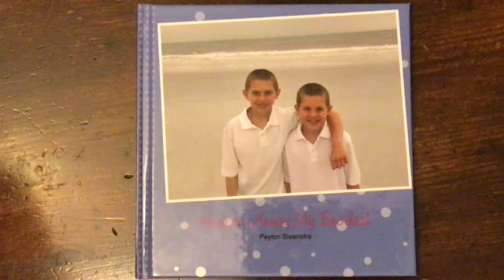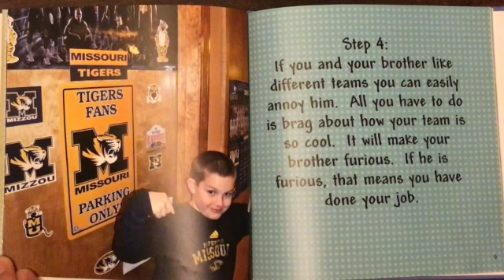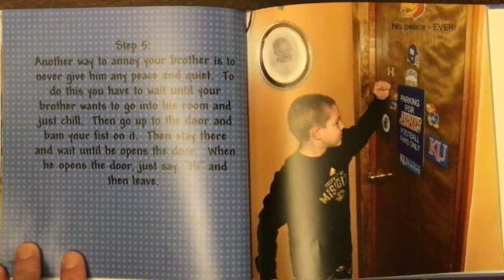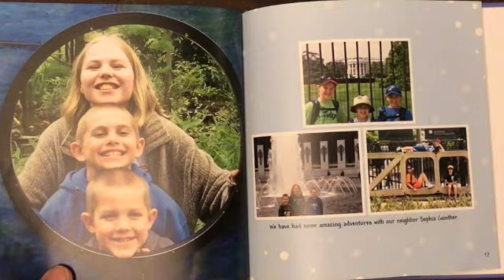How to Annoy Your Brother SD 480p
This is a story Peyton  wrote in second grade.  It is a How To Book.  It is filled with different ways to annoy your sibling.